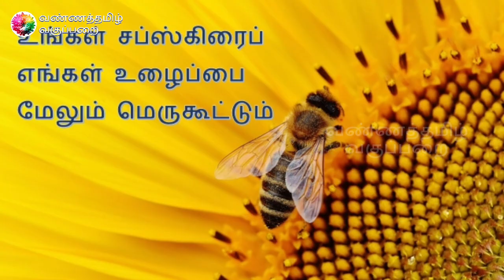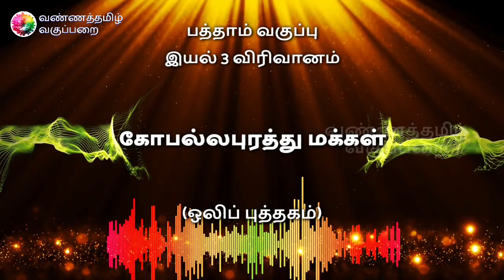கோபல்லபுரத்து மக்கள் | ஒலிப் புத்தகம் | AUDIO BOOK | பத்தாம் வகுப்பு | தமிழ்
Name : Mohanraj Chandrasekaran
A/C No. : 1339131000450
IFSC Code : CNRB0001510
SWIFT Code : CNRBINBBBFD
A/C Type : Savings Bank
Bank : Canara Bank
Branch : Tirupur PN Road Branch

அனைவருக்கும் கல்வி, தரமான கல்வி, சமமான கல்வி எனும் இலக்கை நோக்கிய நமது பயணத்தின் முயற்சியே இந்த ”வண்ணத்தமிழ் வகுப்பறை” வலையொளிப் பக்கம். பாடப்பகுதிகளை எளிமை ஆக்குதலும், அவற்றை வேண்டியவர்களுக்குக் கொண்டுபோய்ச் சேர்ப்பதும் சவாலான பணியே. ஆனாலும் அதைச் செய்து முடிக்க, உங்களின் ஆதரவோடு எங்களின் பயணத்தைத் தொடர்கிறோம். நீங்கள் தரும் விருப்பமும், நீங்கள் செய்யும் பகிர்தலும், பயனாளராய் நீங்கள் இணையும் செயலும் எங்களை மேலும் ஊக்கப்படுத்தும். இன்னும் பல காணொளிகளை ஆக்கப்படுத்தும்.

மேலும், நிலம், நீர், காற்று, வானம் என அனைத்து வகையிலும் இயற்கை வளங்களைக் காக்கும் முயற்சிகளையும், தாய்நாட்டுப் பற்று, தாய்மொழிப் பற்று, எளிய மக்களின் நலனில் அக்கறை என்னும் உயர்ந்த பண்புகளைக் கொண்டு, மக்கள் உரிமைகளுக்காகப் போராடும்,  சமத்துவ சமுதாயம் படைக்கப் பாடுபடும் முன்னோடிகளையும் முன்னெடுத்து, அனைவரின் பார்வைக்கும் கொண்டுசேர்க்கும் பணிகளையும் வண்ணத்தமிழ் வகுப்பறை மனமுவந்து செய்வதில் பெருமகிழ்ச்சி கொள்கிறது. நன்றி.

இப்படிக்கு,
என்றும் அன்புடன்,
வண்ணத்தமிழ் வகுப்பறை
கல்விக் குழு.

வண்ணத்தமிழ் வகுப்பறை கல்விச் செய்திகள் 1
டெலிகிராமில் மாணவர்கள் இணைய இந்த இணைப்பைத் தொடுங்கள்
வண்ணத்தமிழ் வகுப்பறை கல்விச் செய்திகள் 2
டெலிகிராமில் மாணவிகள் இணைய இந்த இணைப்பைத் தொடுங்கள்

BANNER PHOTOGRAPHY
Photo by Vivek Kumar on Unsplash
LOGO PHOTOGRAPHY
Photo by Sharon Pittaway on Unsplash
SPECIAL PHOTOGRAPHY